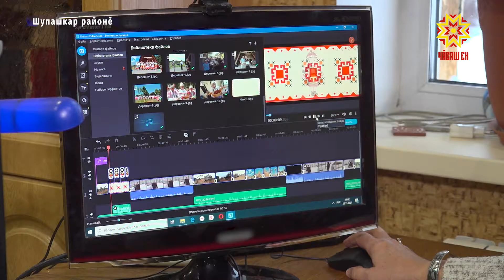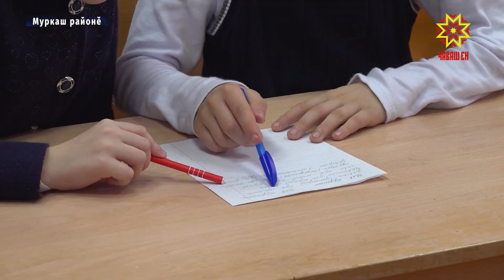Ĕмĕрлĕхе упрар чĕлхемĕре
Мăн асаттесен йăли-йĕркине упраса хăварас, халăх культурипе чĕлхе илемлехĕпе пуянлăхне туйма, пĕлӳллĕхе ӳстерес тĕллевпе республикăра «Шкул ачисен граждăнлăхне йĕркелемелли» проект ĕçлет. Ырă пуçарăва пурнăçа кĕртме Чăваш Ен Правительстви 1 миллион тенкĕ пулăшу панă. Интеренет анлă сарăлнă тапхăрта йăлана кĕнĕ культура майĕпен çухалать. Наталия Софронова тăван чĕлхене юратма хăнăхтарас тата несĕлсен йăли-йĕркине упраса хăварас тесе тăрăшать. Çак тĕллевпе вăл шкул ачисем валли проект хатĕрленĕ. Наталия Софронова чăваш халăхĕн историпе культура пуянлăхне тĕпчет. Çак пĕлӳпе усă курса кĕçĕн, вăтам, аслă класс ачисем валли видеуроксем ӳкерет. НАТАЛИЯ СОФРОНОВА: «Уйăхсерен тухакан видеосене эпĕ, паллах, хам ӳкеретĕп. Енчен те вĕсене тĕрĕс усă курсан граждăнла воспитание ачасен патне терĕс илсе çитерме пулать. Гражданлăх – йывăр ăнлану. Кунта культура, чĕлхе, истори, саккунсене пĕлмелле». Наталия Софронова материалĕсемпе усă курса Муркаш районĕнчи Шомик шкулĕнче видеоуроксем иртрĕç. Хальхинче ачасем фольклор пирки çĕннине нумай пĕлчĕç. ТАТЬЯНА СПИРИДОНОВА: «Мĕн вĕреннине манас мар тесессĕн пирĕн час-часах çак тема патне таврăнмалла. Ун çинчен аса илтермелле, ачасемпе татах та калаçмалла. Ашшĕ-амăшĕсен те час-часах килĕсенче ачасем шкулта чăвашла мĕн вĕреннĕ-ха тесе интересленсе тăмалла. Мĕн çĕннине пĕлтĕр-ха паян тесе ыйтмалла. Ытларах ачассемпе чăвашла калаçмалла. Ун чухне чăваш челхине лайăхрах пĕлсен пирĕн пĕлӳсем те çирĕпрех лайăхрах пулĕç». Телее, ачасем чăвашла ирĕклĕ калаçаççĕ. Тăван чĕлхене чунтан юратса, чунтан хисеплесе, ăна малалла та упраса пурăнакансем шăпах çитĕнекен ăру